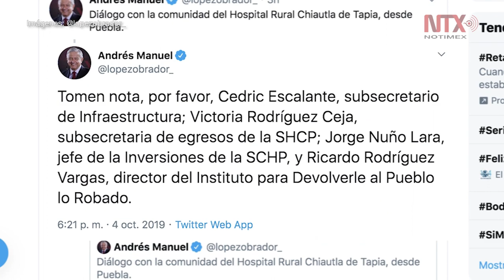Urge AMLO a gobernadores atender mal estado de carreteras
El presidente Andrés Manuel López Obrador urgió a los gobernadores de las diferentes entidades del país atender la “situación vergonzosa” en que se encuentran carreteras y caminos estatales.